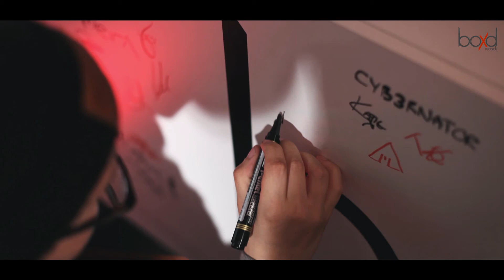Dodge the Fox - Shadows (Boxd Live Session)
Dodge The Fox are a 4 piece Indie Rock band from Lincolnshire.
Formed in October 2012 at a drunken trip to Scunthorpe. Dodge The Fox have been playing gigs around the local area. Creating a buzz both locally, and nationally via twitter, being featured in the best of volume 3 of the Straight To Your Head podcast and topping the SquarePig charts on Twitter for weeks.

To contact them